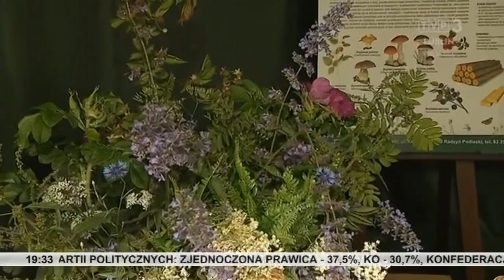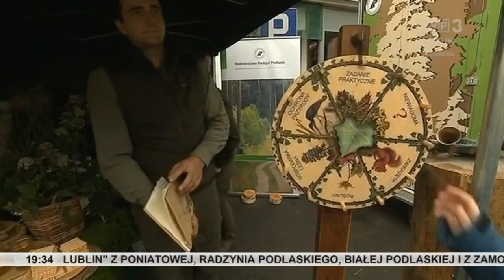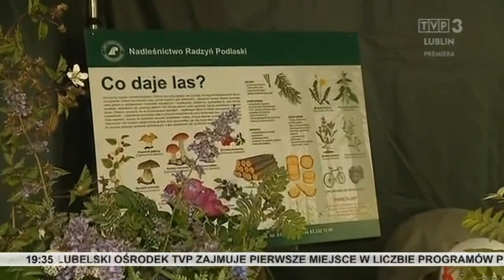Nadleśnictwo Radzyń Podlaski 2023 - Kozirynek 17 06 2023 - Spotkanie - wywiad